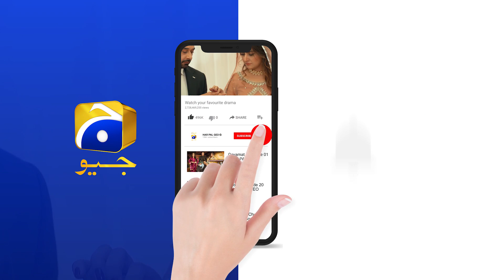Khuda Aur Mohabbat - Season 03 | Ep 30 | Best Scene 07 | HAR PAL GEO